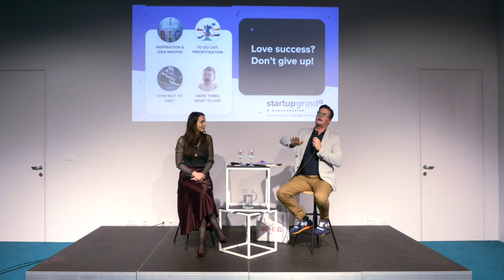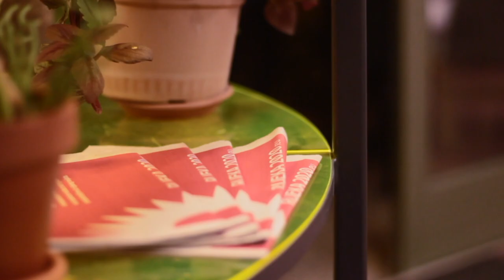Startup Grind Rijeka Official Launch 2019 - Croatia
Startup Grind Director: Gabriella Marčelja
Video: Mara Prpić
Photo: Stephany Štefan

The first Startup Grind event was launched on November 9th, 2019 in Rijeka, Croatia, with our first amazing guest: Andrija Čolak, CEO & Founder of Surf'n'Fries.

join our local newsletter and be part of our amazing community!